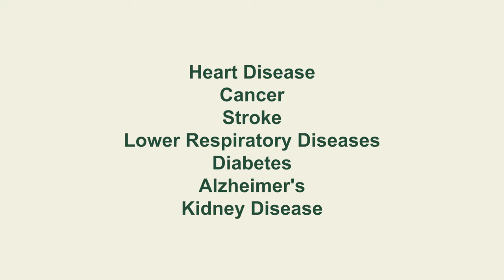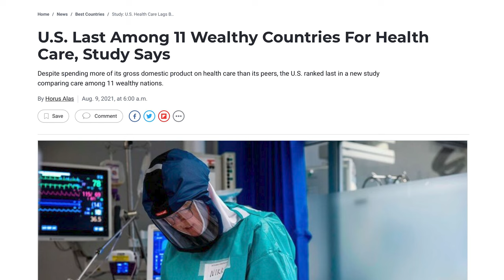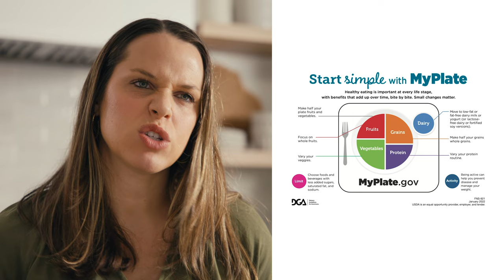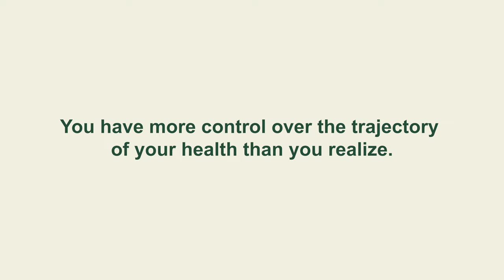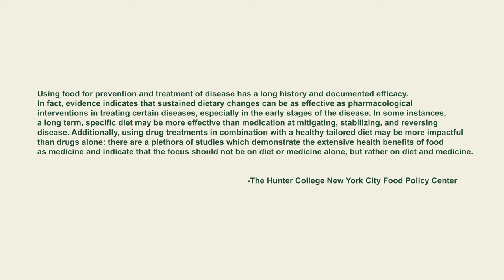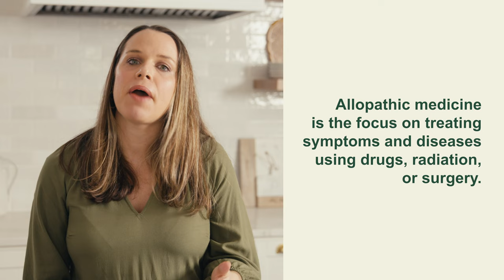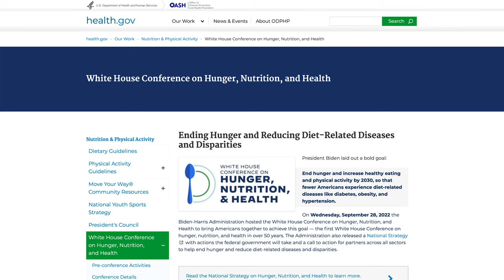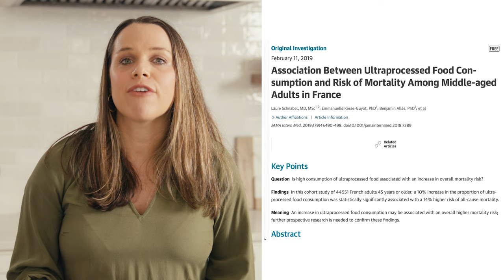Dietitian Explains The Science of Using Food as Medicine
In this first episode I'm covering the science behind how food impacts your health, how food impacts disease, and key takeaways for you to start using food as your medicine.

Unfortunately, there’s no magic pill that can fix chronic symptoms, conditions, and diseases. But the great news is, you can improve your health with the choices you make day-to-day, starting with your food.